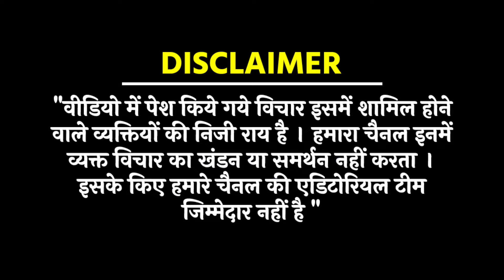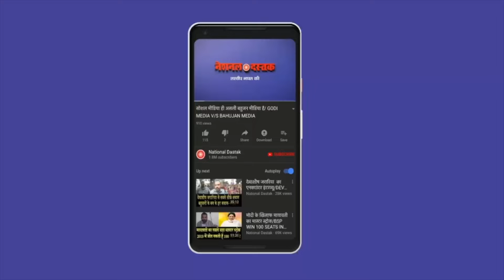अमेठी में स्मृति ईरानी की शर्मनाक हार/LOKSABHA ELECTION 2024 RESULT BY BEAUTY GIRI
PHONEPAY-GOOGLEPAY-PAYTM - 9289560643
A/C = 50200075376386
IFSC = HDFC0000314